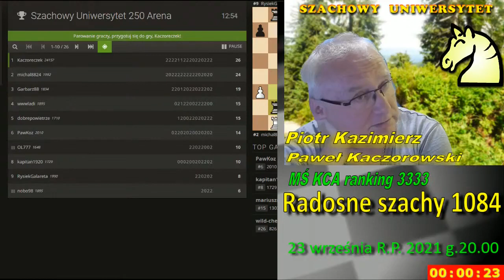Szachy. Koniś wskakuje na punkcik. D66. PKW.3245.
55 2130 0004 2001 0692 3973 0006
lub półautomatycznie na stronie zwaną "zrzutka"